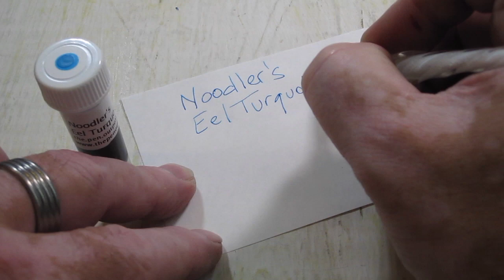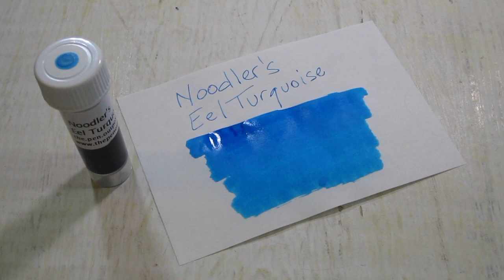Noodler's Eel Turquoise writing sample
A quick writing sample displaying Noodler's Eel Turquoise.  Available on ebay at the.pen.outpost and thepenoutpost.com